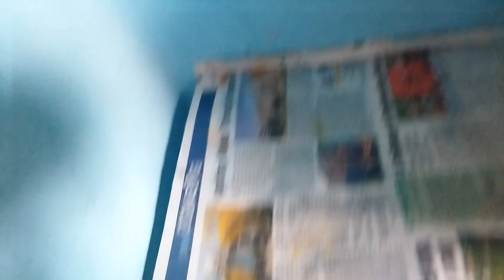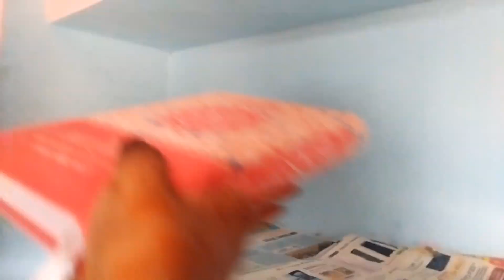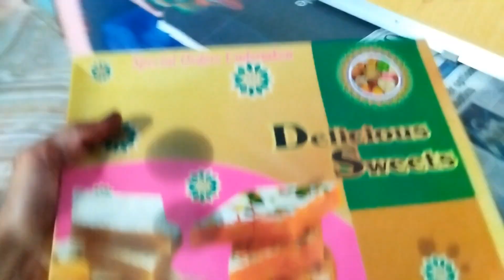Jumma Mubarak🤲💗|| Itni Sari Mithai Kaun Lekar Aaye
Jumma Mubarak🤲💗|| Itni Sari Mithai Kaun Lekar Aaye||😱|| videos @AyeshaIsmailvlogs

   / iqrakanwal.official  ​
   / hiraa_faisal  ​
   / fatimafaisal_  ​
   / rabiafaisal__  ​
   / iamzainabfaisal